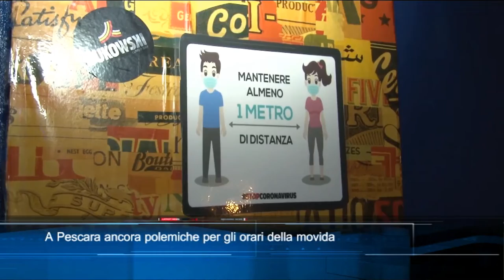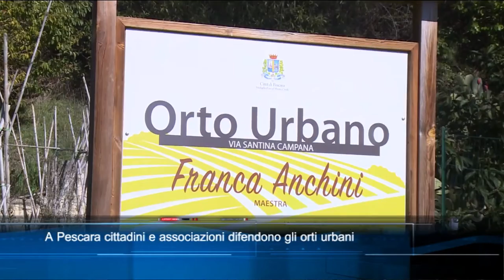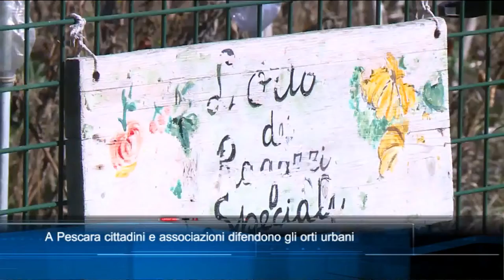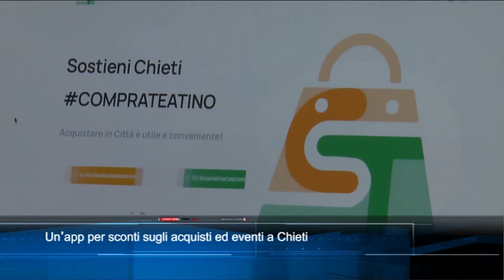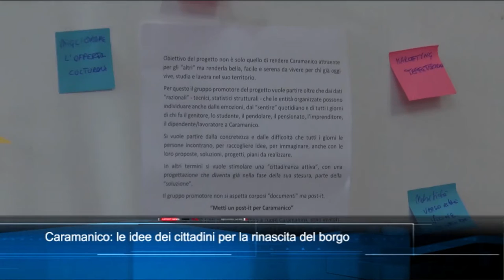TgSei Edizione delle 19 Martedì 22 febbraio 2022